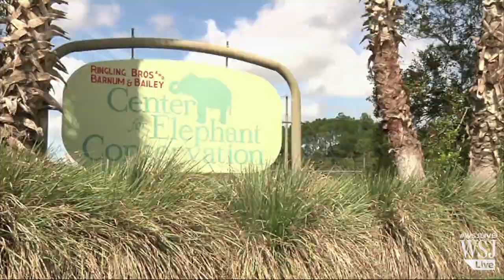Ringling Bros. to Retire Its Circus Elephants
The Ringling Bros. and Barnum & Bailey Circus says the "Greatest Show on Earth" will go on without elephants. Kenneth Feld, Ringling Bros. owner, said the last 13 performing elephants will retire by 2018. Photo: AP